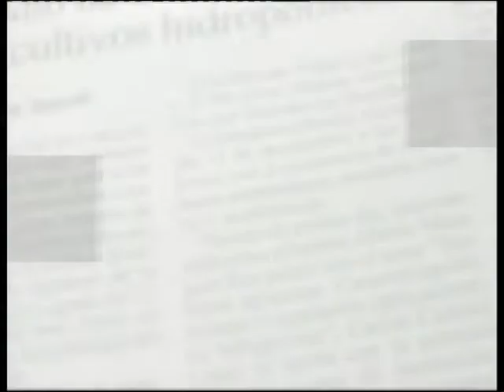Directo al objetivo 240 Juan Fernando López Aguilar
Directo al objetivo, programa de la quinta temporada emitido el 3 de Marzo de 2008